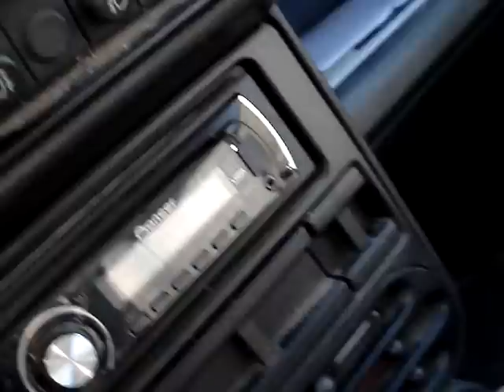33 1.5 4x4